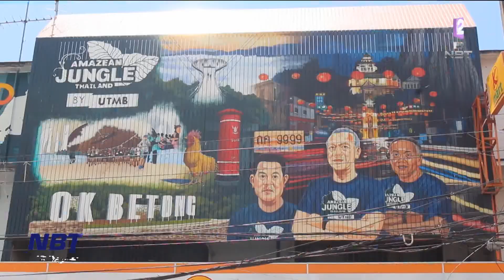ข่าวกีฬา วิ่งเทรล Amazean Jungle Thailand by UTMB ข่าวเที่ยง วันที่ 17 กุมภาพันธ์ 2566